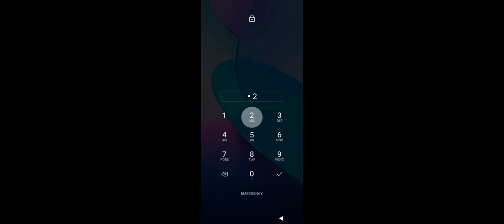Bus simulator Ultimate Top 5 Android games simulator game play 2022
Bus simulator Ultimate Top 5 Android games simulator game for paly 2022